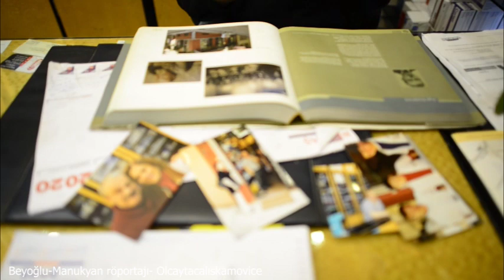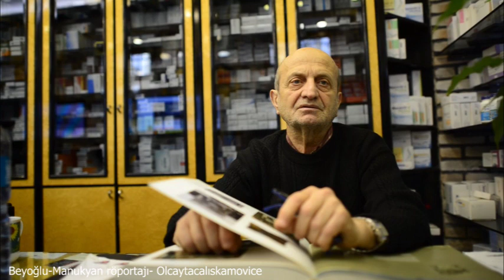Matild Manukyan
Matild Manukyan'ın; Yüksek kaldırımdaki, genelevleri'nin alageyik sokağında 1985'den beri orada Sağlık işlerini yapan  Ferhat abi ile yapılan sohbet...
Matild Manukyan'ın evlerindeki çalışan hayat  kadınlarının; ilaç, iğne ve sağlık ihtiyaçlarını karşılamak ile görevlendirilmiş..
Hemen her gün iğne yapmaya geneleve giden, hamsi lakabı İle tanınmış.